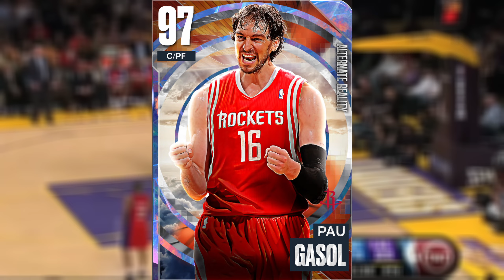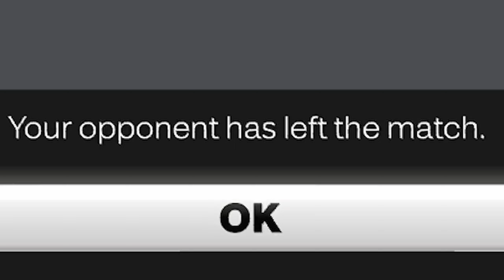08-09 LAKERS FIVE But Pau Gasol is The PROTAGONIST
In this video I did gameplay with the brand new Galaxy Opal Pau Gasol! Gasol came out today in the brand new Stellar packs alongside Galaxy Opal Klay Thompson, Galaxy Opal Carmelo Anthony, Pink Diamond Amar'e Stoudemire, and more in NBA 2K23 MyTeam! He is an elite slasher and defender with insane size at PG and capable shooting, and is the best Point Guard in NBA 2K23 MyTeam right now! If you enjoy this video please make sure to leave it a like and a comment and most importantly make sure to hit the subscribe button to help me grow towards 7,000 subscribers on the channel!

We use the 09-10 lakers starting 5 in a game of Clutch Time Online In NBA 2K23 MyTeam but make Pau Gasol the focal point of our offense even though we have Kobe Bryant

Galaxy opal James Harden, galaxy Opal Dirk Nowitzki , Galaxy Opal Vince Carter, Pink Diamond Karl-Anthony Towns, Pink Diamond Andrei Kirilenko, Diamond Jason Terry, Amethyst Austin Reaves, Pink Diamond Baron Davis, pink Diamond Paul Pierce,

NBA 2K23 MYTEAM GAMEPLAY HTB DBG TYDEBO WILDMONT EVAN TANAKA JC2K BIO2K HOW TO SNIPE IN NBA 2K23 MYTEAM BEST BUDGET CARDS IN NBA 2K23 MYTEAM FREE BUDGET CARDS PINK DIAMOND TAKEOVER PLAYERS 2K23 FREE GALAXY OPAL TAKOVER PLAYERS HOW TO 5 OUT IN NBA 2K23 MYTEAM HOW TO EVOLVE DIAMOND KENYON MARTIN IN NBA 2K23 MYTEAM FREE GALAXY OPAL KENYON MARTIN FREE PINK DIAMOND KENYON MARTIN IN 2K23 MYTEAM YOUTUBE I MAKE NBA 2K23 MYTEAM RELATED CONTENT